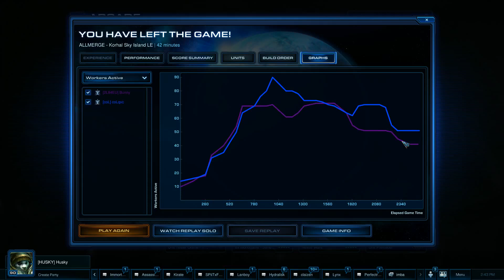IMBA LEAGUE - ALL UNITS DO HALF DAMAGE - Episode 9 - QXC vs Bunny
Uploaded by HuskyStarcraft on Sep 3, 2013